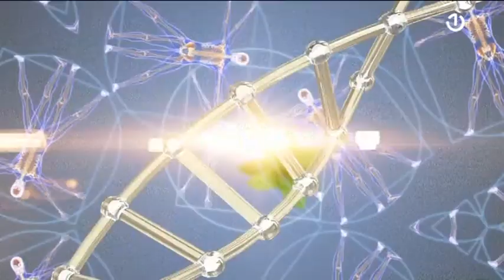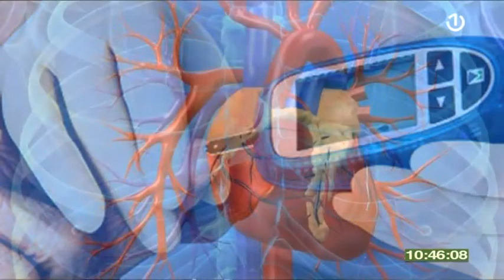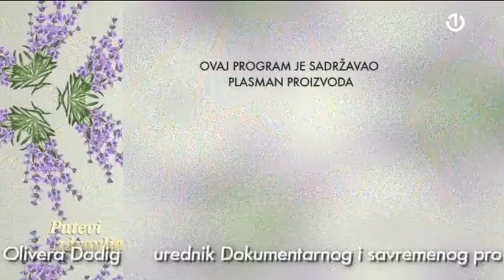Putevi zdravlja 11.10.2020.